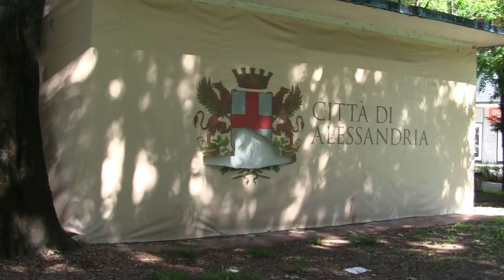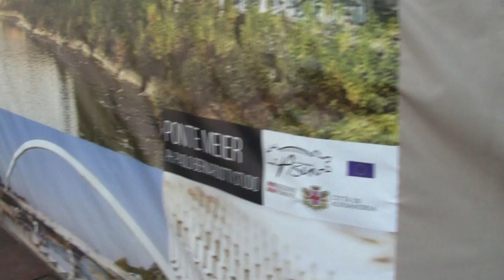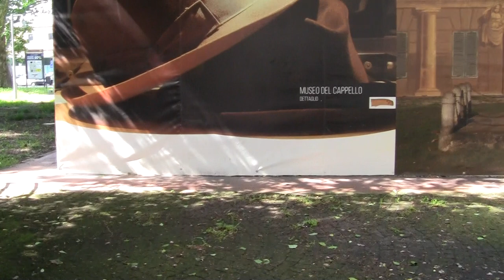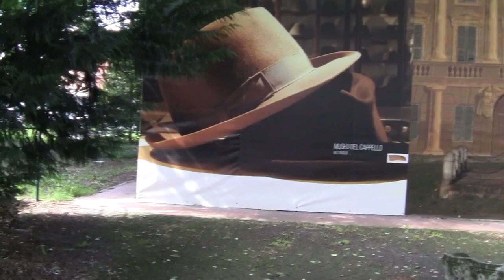ALESSANDRIA 17 MAGGIO 2018 - IL BUIO OLTRE LA SIEPE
In questo caso, cambio il titolo e posso scrivere:
CAGATE E PISCIATE OLTRE LA SIEPE
Mi trovo nei giardini della stazione della mia città, Alessandria, giardini comunali che da anni a puesta parte, da quando sono arrivate le risorse che il Governo degli anni passati ed esattamente i Governi della carità cristiana, (come cambia la gente, (da mangia preti, si sono rabbonificati e sono diventati zelanti) hanno fatto invadere tutta Italia, Alessandria compresa, ma ne vedremo ancora delle belle, ovvero un'invasione senza colpo ferire.
Adesso che siamo nel 2018 ci troviamo ad avere, non solo i giardini comunali ma tutta la città piena di urinate, gagate, violenza, coprifuoco per dolo il tramonto fino all'alba perchè il territorio è loro e loro possono tutto, sono i padroni della notte ma cosa c'è da contrastare?
Come fai a contrastare? Non hanno soldi e allora si aggrediscono donne, vecchie, anziani poi si cerca chi compie questi delitti.
No, non è così che si tira su una città, occorre sperare che succeda qualche cosa ai falsi buonisti che li difendono, quei signori che li considerano le risorse, dovrebbe succedere a loro di venire aggrediti, che strappino la borsetta, che rompano un braccio per il furto ecc. e poi chissà, avranno ilcoraggio di dare la colpa a questa Amministrazione in carica.
Se succedesse qualche cosa al vecchio Sindaco che non ha mai avuto orecchie per queste cose, si lamenterà? vorrà qualche interpellanza da questa giunta per questo?
Ma nel suo mandato, cosa ha fatto?
Ho letto ultimamente che un consigliere 5 Stelle chiede una interpellanza per via Viora ma io nel 2015 ho mandato una segnalazione al Ufficio Protocollo del Comune di Alessandria, ho letto del deposito comunale dello schifo che c'è dentro ma io ho inviato nel 2016 lo schifo che esisteva, la potatura degli alberi che cadendo i rami hanno divelto la rete.
Perchè non hanno fatto nulla nel 2015 e 2016?
Cosa vogliono dare colpe a questa Amministrazione di quello che hanno lasciato?
Perchè non hanno mai risposto alle mie segnalazioni protocollate ma saranno state cestinate?
Complimenti a questi falsi buonisti, guardate che le cose sono tutte documentate a meno che non abbiate cestinato tutto